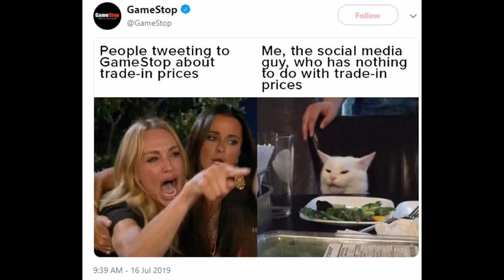Woman yelling at cat - Meme Compilation